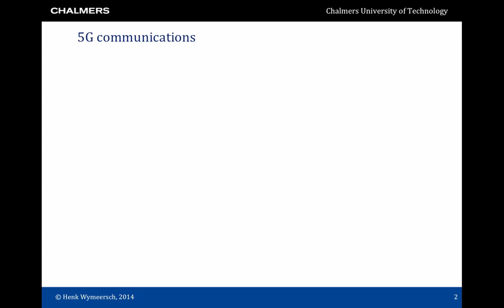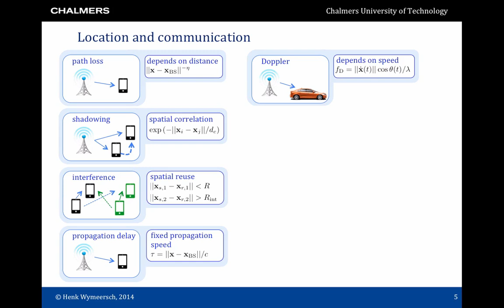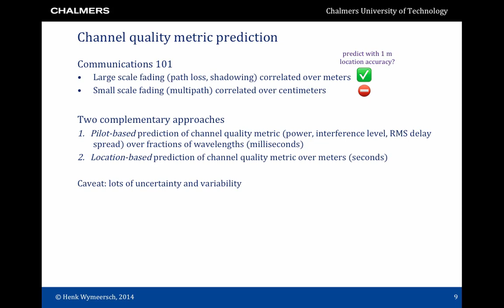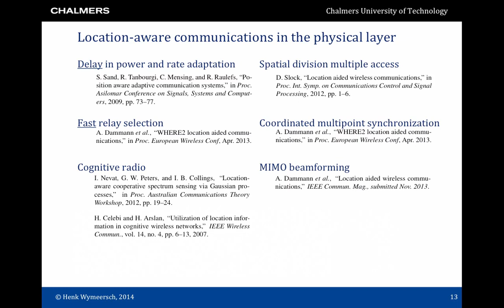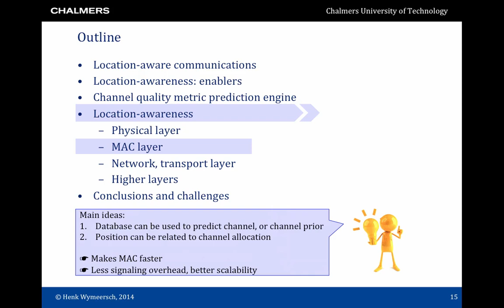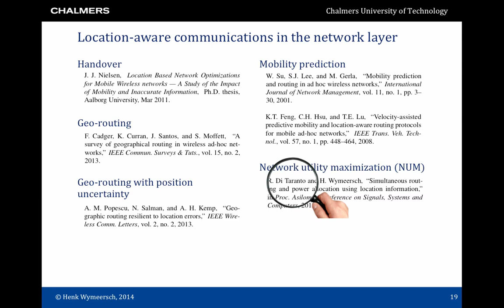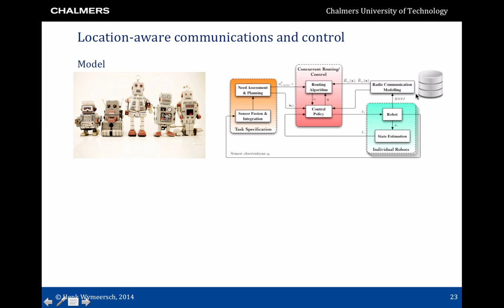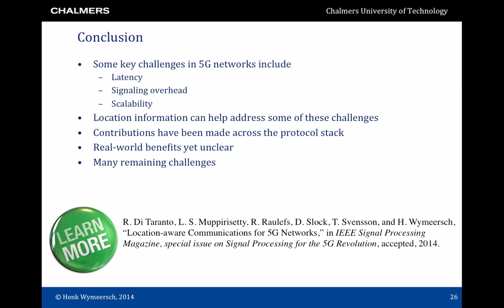Location-aware Communications for 5G Networks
5G networks will be the first generation to benefit from location information that is sufficiently precise to be leveraged in wireless network design and optimization. We argue that location information can aid in addressing several of the key challenges in 5G, complementary to existing and planned technological developments. These challenges include an increase in traffic and number of devices, robustness for mission-critical services, and a reduction in total energy consumption and latency. This paper gives a broad overview of the growing research area of location-aware communications across different layers of the protocol stack. We highlight several promising trends, tradeoffs, and pitfalls.